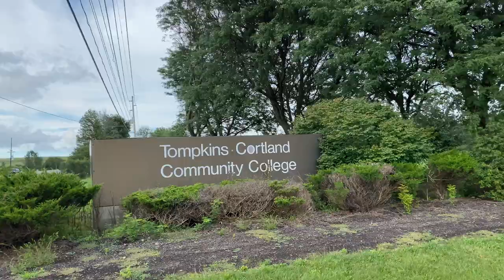College Tour: TC3 Tompkins Cortland Community College Driving Campus Tour